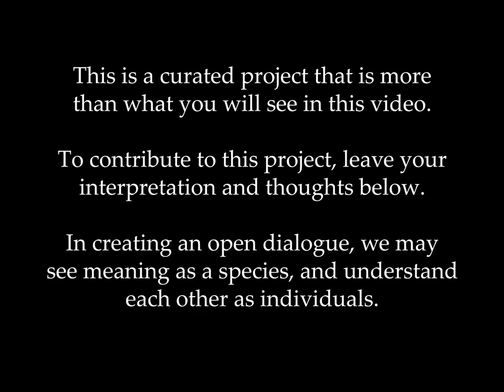Social Interpretation - Curation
To contribute to this curation and its ideals, leave thoughts, interpretations and ideas in the comments section.

       WHEN IN
     .CAPTiViTY.
   TIME GOETH

VERY SLOW BUT
    FREE AS AiR

    to roam how

       quick the
          Time
           Doth
            GO

(Text presented as it is on the National Museum of Australia's website.)

References
Huma Bhabha’s 2018 Statue, Waiting for another game, installed at the National Gallery of Australia.

The Lume, Photograph, Gallery 12, presented on The Lume’s Melbourne homepage.

The Sequence Group's 2021 Photo, Through The Glass, Darkly, presented at The Lume.

Mazie Karen Turner’s c. 1982 Painting, Everyday life in the modern world, falling into TV, housed in the National Gallery of Australia.

James Godfrey’s c. 1837 Token, Convict Love Token, housed at the National Museum of Australia.

Music composed by me.